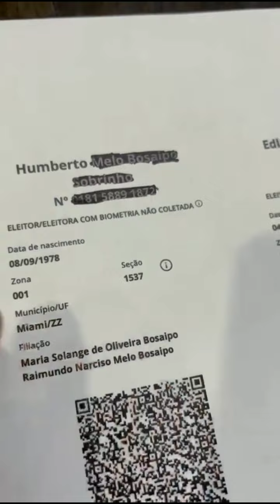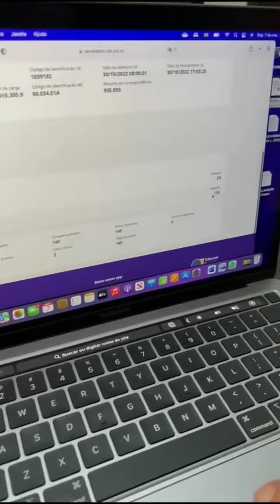O BRASILEIRO SÓ QUER TRANSPARÊNCIA NO SISTEMA.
O vídeo relata uma das várias inconsistências nas urn4s. Pede -se transparência, apenas.